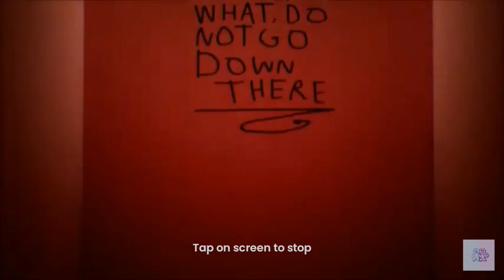garten of banban III but one more eye sheriff toaster (fanmade)